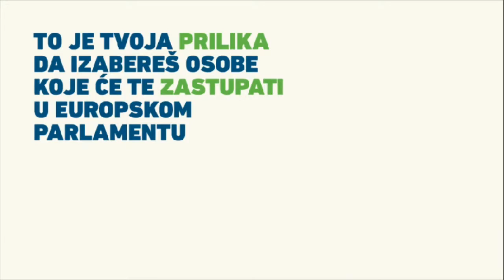Izađi i glasaj 26.05.